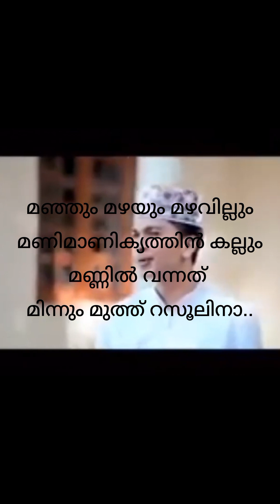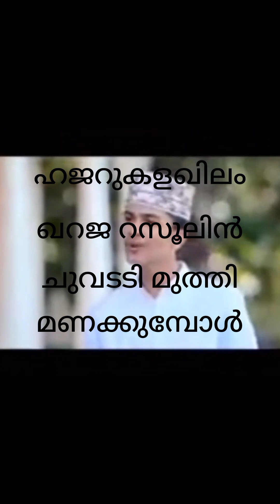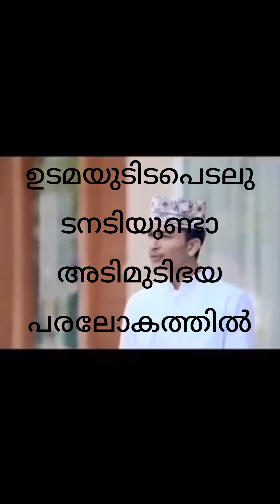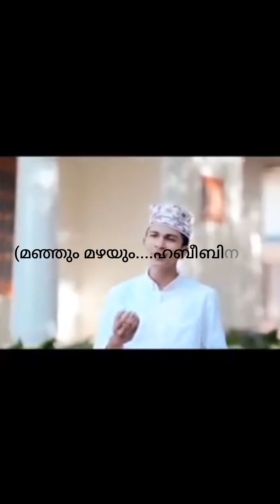വൈറലായ നബിദിന ഗാനം മഞ്ഞും മഴയും മഴവില്ലും സോങ് വരികളോട് കൂടി